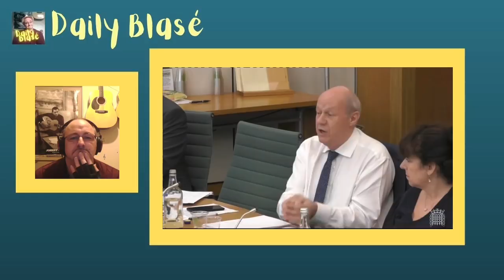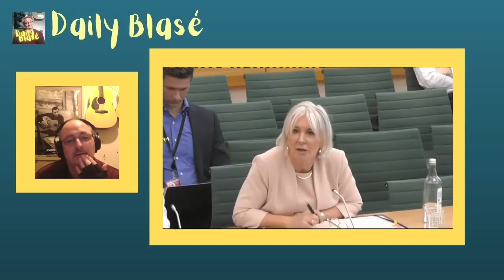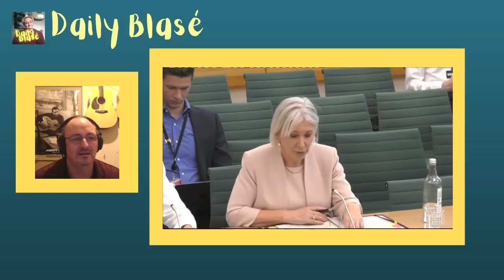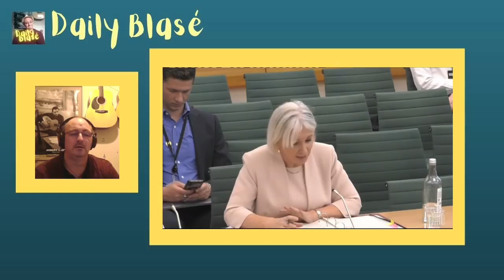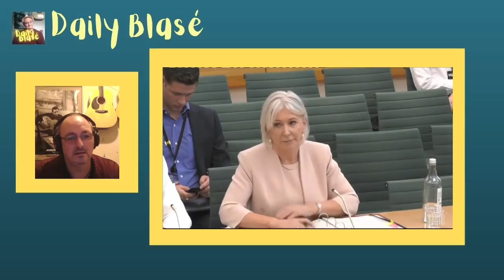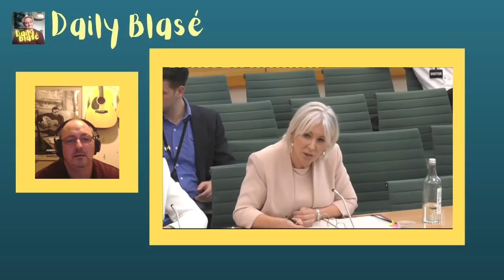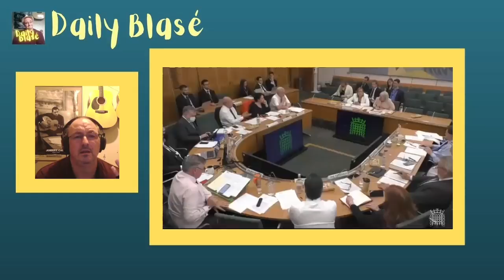Damian Green struggles to get a straight answer from Mad Nad.